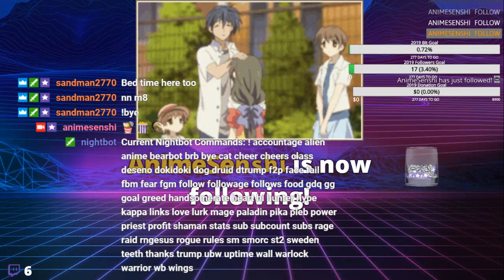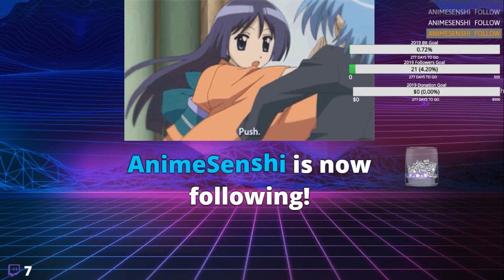Twitch Alerts current Collection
Testing out the current Alerts